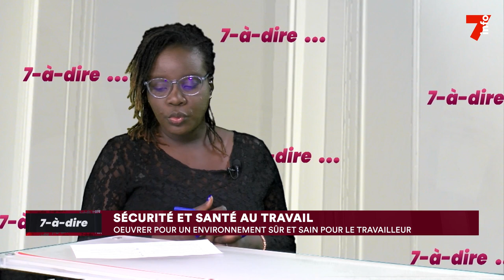7-à-dire | Dr Ismaïla Diabaté, médecin du travail